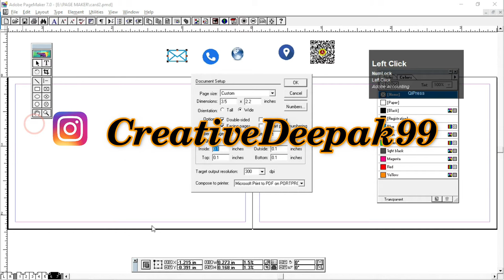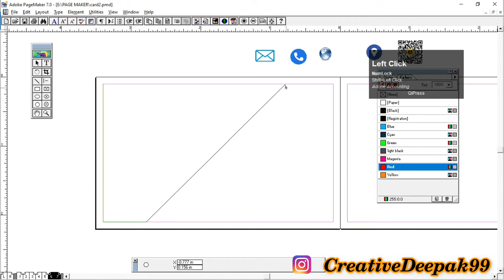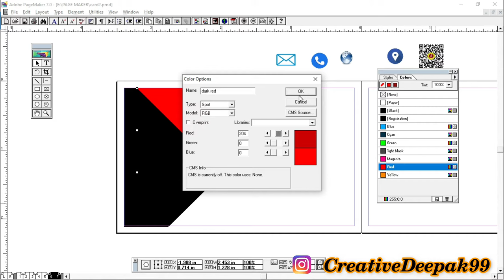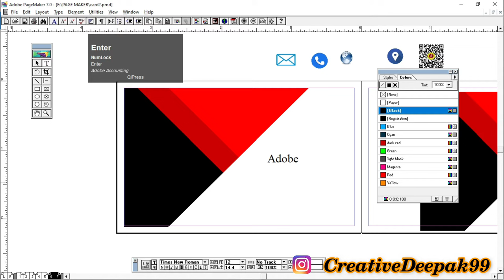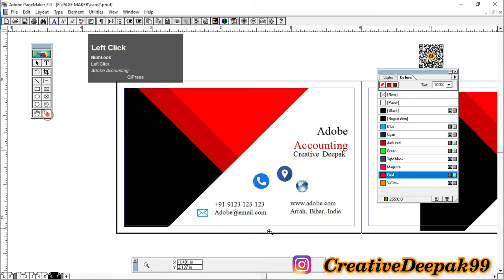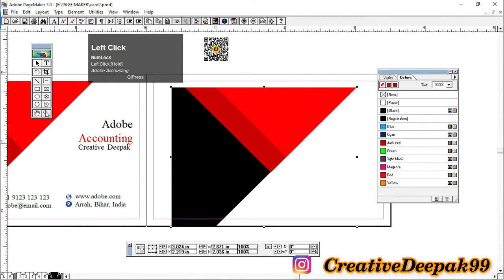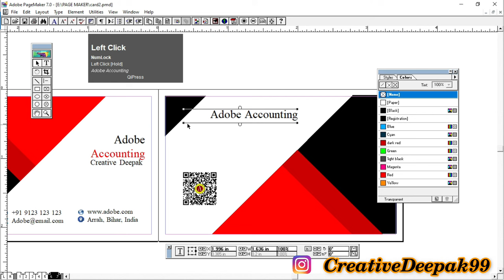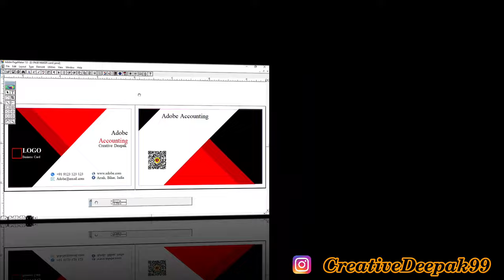Create Professional Visiting Card in Adobe Page Maker in Hindi. For Used Card in Business Purpose .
How to Create Visiting Card in Page Maker in Hindi.
Create Professional Visiting Card in Page Maker
For use Card in Business

Please Any Query. You can Say Comment.
Question PDF File --N/A